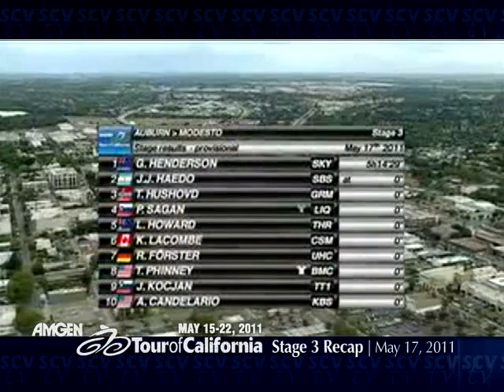SCVTV.com 5/17/2011 Amgen Tour of California: Stage 3 Recap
May 17, 2011 / Watch this video and others like it in hi-res at SCVTV.com